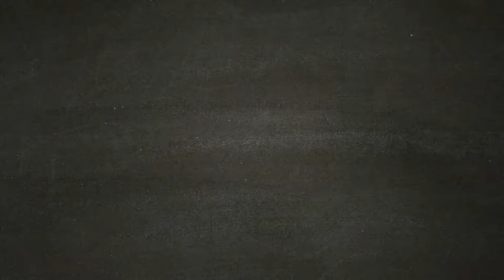ASSASSIN'S CREED ODYSSEY [Walkthrough Gameplay ITA HD - PARTE25] - Cleone e il Popolo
In questo episodio, come nel precedente, tocca accontentare i capricci di questo capitolo della Saga Assassin's Creed. Dobbiamo per forza livellare il personaggio per poter fare le missioni successive. Avremmo voluto tagliare queste parti dalla Playlist, abbiamo deciso in un secondo tempo di lasciarla per via che effettivamente rimangono fasi di gioco OBBLIGATORIE.

Fatti strada in un mondo devastato dalla guerra abitato da uomini e Dei, dove montagne e mare si uniscono. Incontra i personaggi più famosi dell'antica Grecia e lascia la tua impronta su alcuni degli avvenimenti più importanti della storia della civiltà occidentale. Dimostra le tue straordinarie abilità di guerriero e modifica l'andamento delle battaglie durante la guerra del Peloponneso. Scendi in campo e fatti valere negli epici scontri fra Sparta e Atene che vedono impegnati centinaia di soldati per schieramento.

Per la prima volta nella serie di Assassin's Creed, scegli se intraprendere la tua epica avventura nei panni di Alexios o di Kassandra. Durante il tuo viaggio potrai modificare il tuo equipaggiamento, migliorare le tue abilità e personalizzare la tua nave. Ti è piaciuto il video? Lascia un commento, metti "mi piace"! Il vostro supporto è importante per noi :) Seguiteci , presto tornei con ricchi premi.

/planetnoobtv/